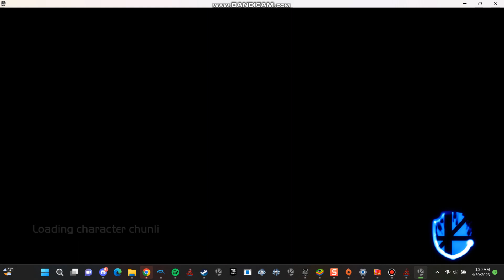Super Smash Bros Crusade How To Unlock Chun Li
Today We Are Going to Unlock Chun Li (Street Fighters 3) Hint: You Must Kill Ryu (Street Fighters 3) In Stamina match As Sonic The Hedgehog (Sonic 1) Or Captain Falcon (F-zero) Plus Super Smash Bros Crusade 9.3 Is On Dolphin 5.0! Who Wants to Play? And Leave A Fucking like on me. And Happy Fun Sunday! And President's Day! And Stay tune for more Speed age franchise. And The Link For The Wiki Is That thing.